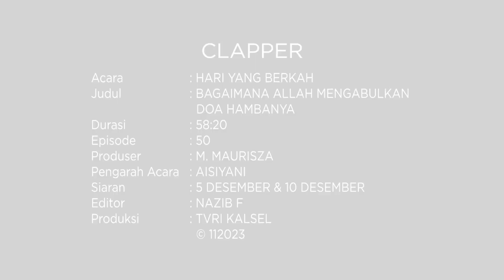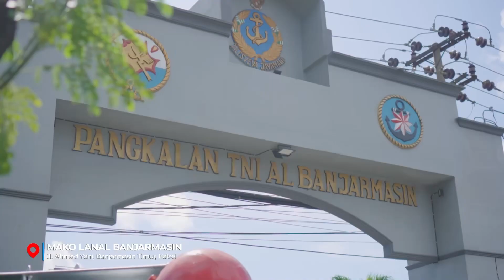Bagaimana Allah Mengabulkan Doa Hari Yang Berkah TVRI KALSEL